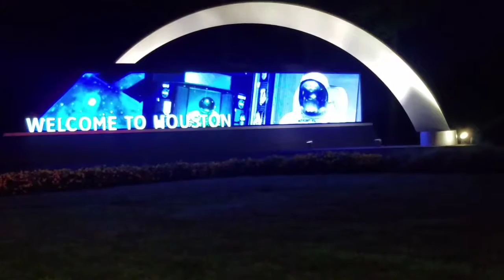EN MI TRABAJO #2 ACCIDENTES ||OLIVER3VLOGS|| HOUSTON TX